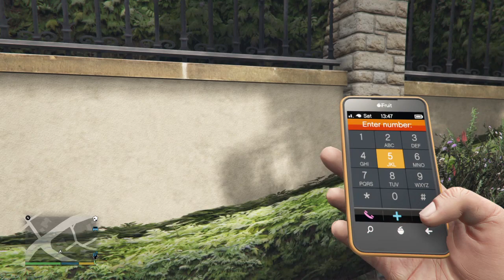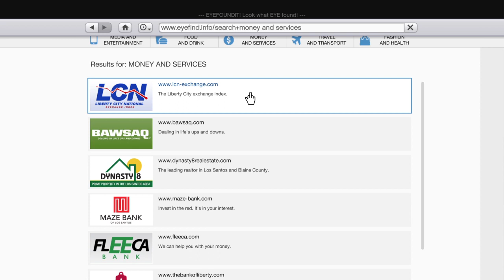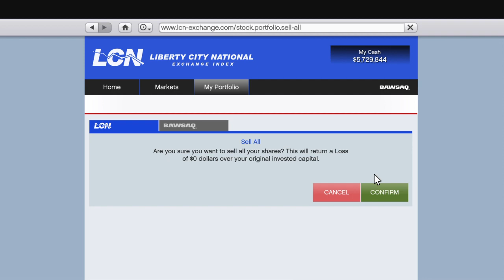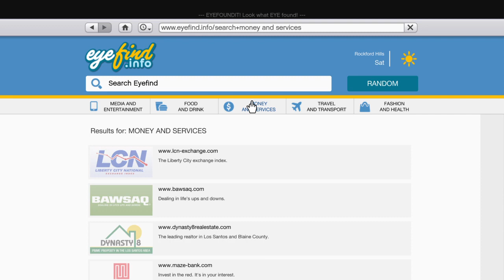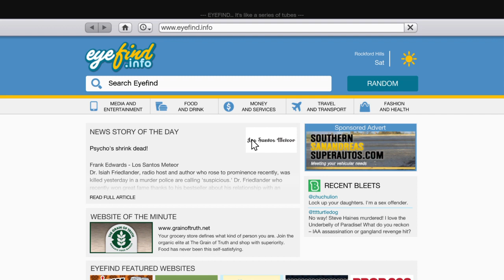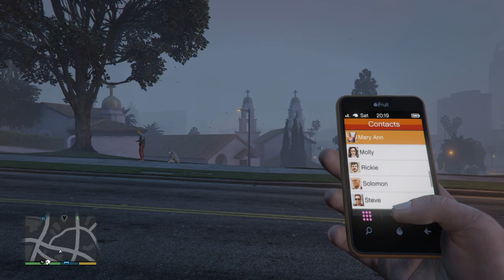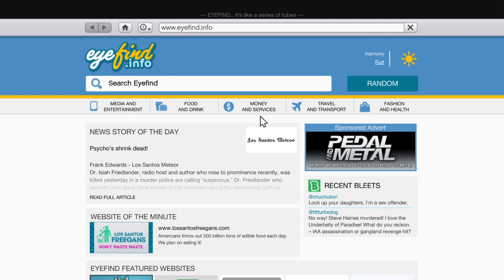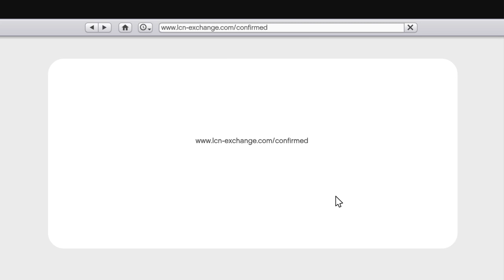Grand Theft Auto V_20230531154454